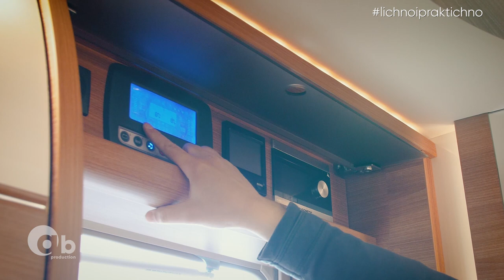Лично и Практично | еп.23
Рубритаката за интериорен дизайн беше направена за предаването 100% Будни по БНТ1.

Продуцкия и постпродукция: A Bros Production
водеща: Харитина Агопян
с участието на: Любен Тосев
продуцент: Мария Андонова
режисьор | монтаж: Даниел Ахмаков